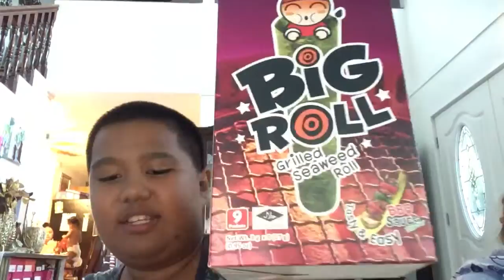Me and mommy BIG ROLL SEAWEED SPICY AND SWEET!!! Yum 😋 JoyKaiNoi!